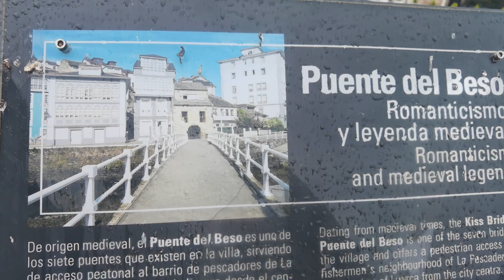🚐 Luarca y Gozón en furgoneta CAMPER, sorprendidos por temporal y accidente con nevera de la furgo 🚐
Seguimos descubriendo Asturias y hoy visitamos Luarca y los acantilados de Gozón con mas de un imprevisto, pero logramos seguir disfrutando de nuestra nueva vida nomada.
Después de pasar por un temporal de viento conseguimos poder probar la gastronomía local con el famoso Cachopo.
Y disfrutamos haciendo unas fotos super bonitas así os podemos enseñar mejor lo increíble de estas tierras ya que nuestra furgoneta camper nos lleva a lugares de locura!!

¡Séptima semana siendo NOMADAS 🧡!
Así es vivir y trabajar en una FURGONETA camper y viajar con perro por el norte de España. Cada semana te contamos todo lo que nos ocurre en esta aventura.

Colaboración especial con la increíble musica de @Roces - Tema, la podéis encontrar en nuestra intro del video.

¿Te unes a nuestra aventura? Vivir, trabajar y viajar en nuestra furgoneta camper!

👏👏👏 ¡GRACIAS! 👏👏👏

Y también puedes dar a ME GUSTA 👍, dejarnos un COMENTARIO ✍🏼 y COMPARTIR este vídeo 😉